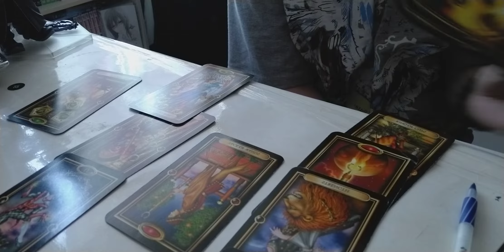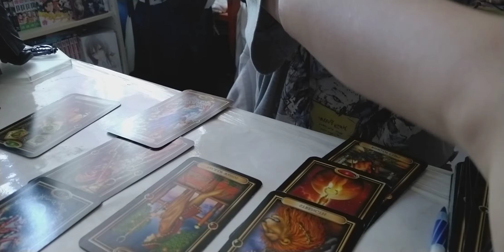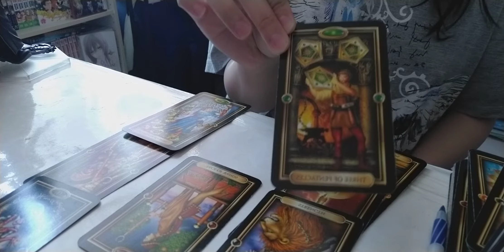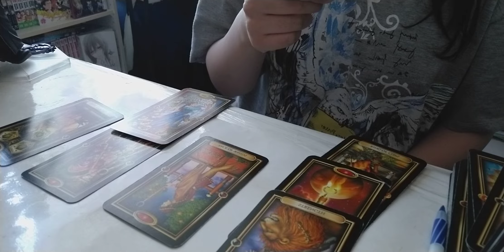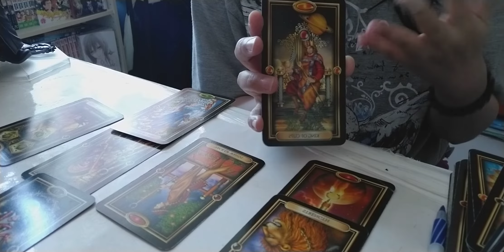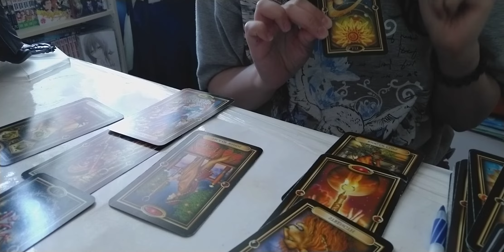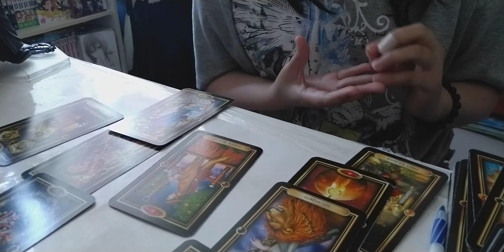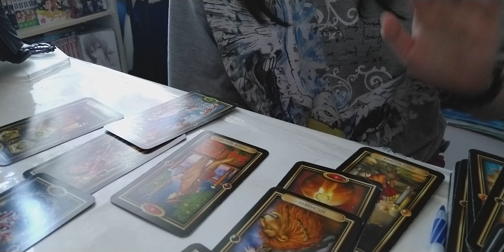Harry Style's future spouse/love ? Tarot reading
Tarot reading requested by Nandita Chattarki, please take what resonates,  this is entertainment purposes only.